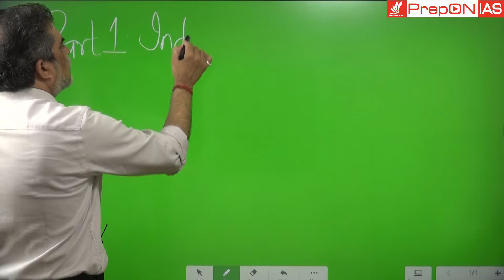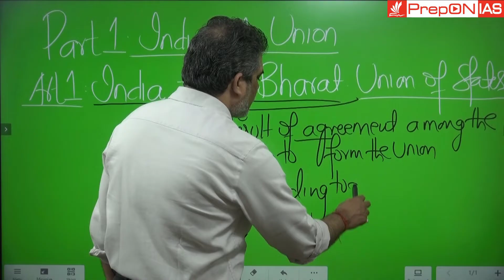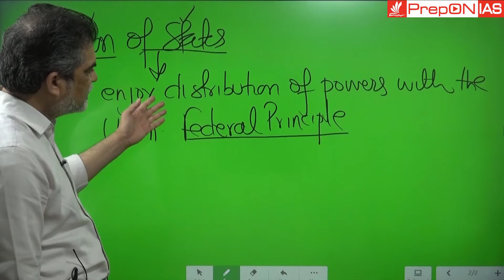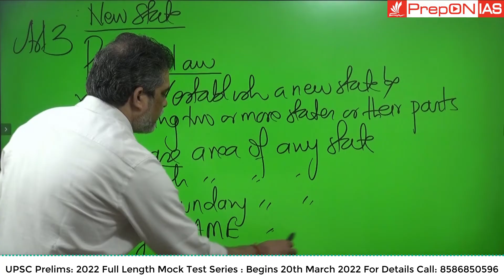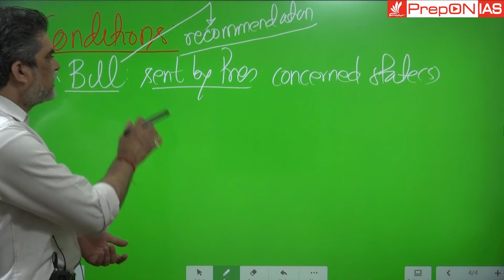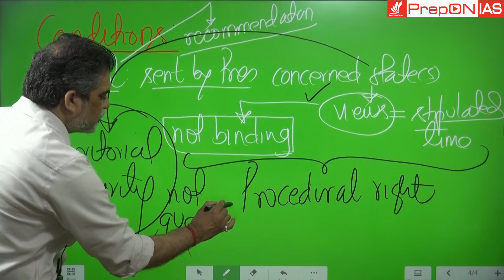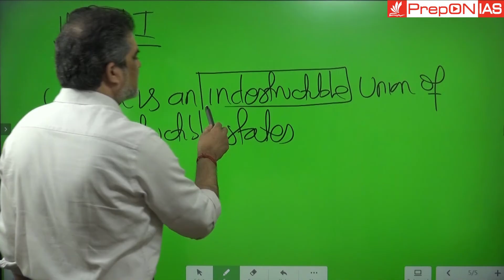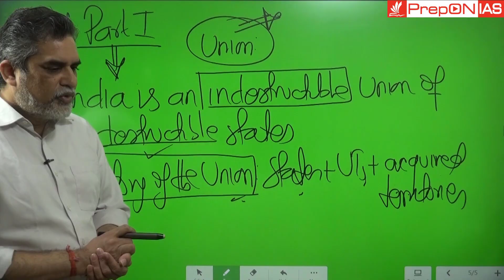L-06 : Indian Polity: part-1 : Union of States.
This Series will cover Indian Polity For UPSC Prelims 2022. The topics being  covered have been in news or part of current affairs. The effort is to make you prepare Indian Polity in shortest possible time yet with comprehensive coverage for the IAS Exam. @IASEXAM @UPSCPRELIMS @UPSCGS @IASGS @INDIANPOLITY @STATEPCS @UPPCS @BPPSC @HRPSC @UKPSC @JPSC @CURRENTAFFAIRS @IMPORTANTTOPICIN POLITY @CRASHCOURSE